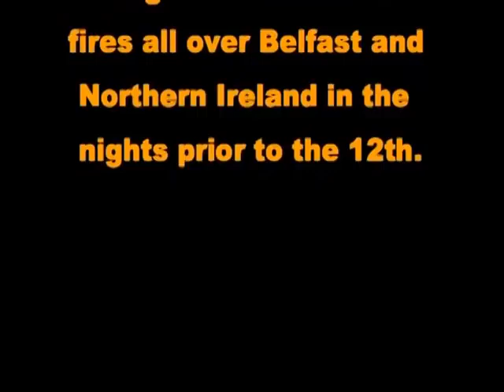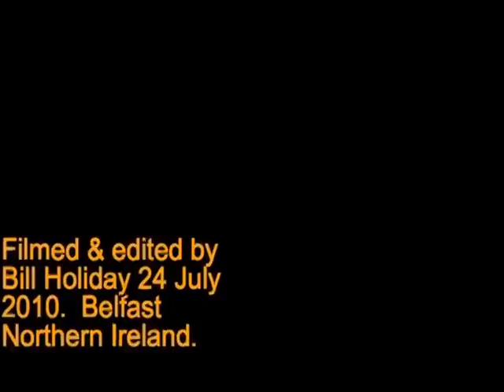11th And 12th July celebrations on the Shankill